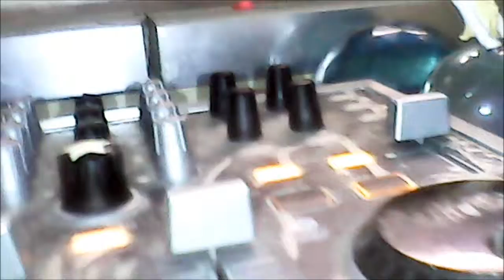perseption figures feat dj nymphphlown